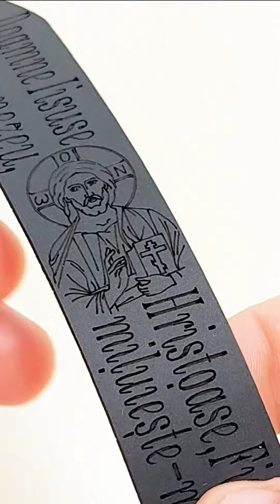✠ Brăţara lată cu Iisus Hristos din piele neagră ✠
● Această brăţară din piele are gravată pe faţă o icoană cu Mântuitorul Nostru binecuvântând şi Rugăciunea Inimii: “Doamne Iisuse Hristoase, Fiul lui Dumnezeu, miluieşte-mă”
● Pentru a pune brăţara pe mână trageţi uşor de laterale până ce sistemul de prindere este comprimat la maxim, apoi introduceţi brăţara pe mână şi desfaceţi înapoi prinderea în dreptul încheieturii, reglând dimensiunea brăţării după mâna dumneavoastră. Pentru a scoate brăţara trageţi uşor de o laterală comprimând sistemul de prindere şi mărind astfel diametru interior al brăţării, după care va ieşi uşor de pe încheietura mâinii.
● Brăţara este sfinţită de Preoţi Călugări Români şi a fost atinsă de Racla Sfintei Cuvioase Parascheva de la Iaşi – Ocrotitoare Românilor. Creștinii de pretutindeni o cinstesc prin participarea lor la slujbele din 14 octombrie, care au loc în fiecare an la Iaşi. Românii o cheamă în rugăciune, în orice clipă de cumpănă, cerându-i ocrotire și ajutor. Sfânta Cuvioasă Parascheva este considerată, pe drept cuvânt, ocrotitoarea românilor de pretutindeni. Oameni de pe tot cuprinsul țării vin la Iaşi să-și plece genunchii în fața raclei cu cinstitele ei moaște, drept mulțumire pentru tot ajutorul și binecuvântările primate de la sfântă în viața lor.
● Brăţara este lată de 22 de mm, pielea fiind groasă de aproximativ 1,50 mm.
● Țara de origine: România
● Obiect sfinţit †

♦ Comenzile din ROMÂNIA se livrează prin curier sau prin poştă. Pentru comenzile mai mici de 100 lei se adaugă şi cheltuielile de transport de 20 lei.
♦ Pentru mai multe detalii vă rog să mă contactaţi prin:
♦ Vă mulţumesc şi vă doresc o zi binecuvântată.